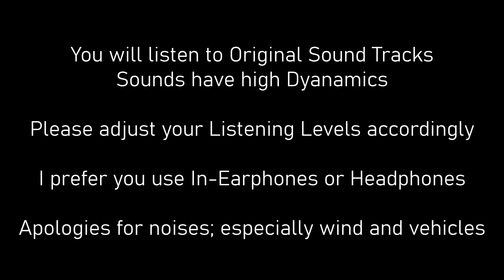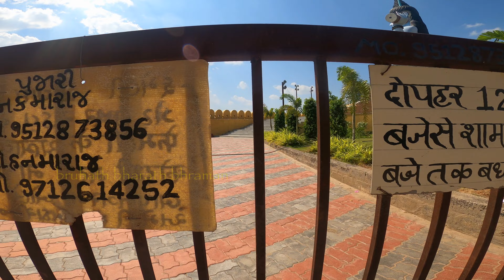BHACHAU BUS STATION CAFETERIA AND HILL TEMPLE TREK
I do not waste any chances to walk to any random hill. But here at Bhachau, I saw a hill with a huge Hanuman Ji Statue. After getting proper information about bus timing, I decided to walk up to the hill. Only 2.5 Kilometers. I made it up to the hill under the real hot Sun. It was not easy. But reaching up there was not a waste of time. Please watch the entire video in which you can really feel like you are walking to that temple. There are some funny moments also while having food at eh restaurant in the Bus Stand Building.